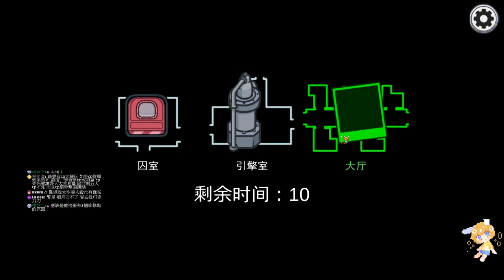【繁星】 週二巧克團 太空狼人殺&你蓋我猜 2021 5 18